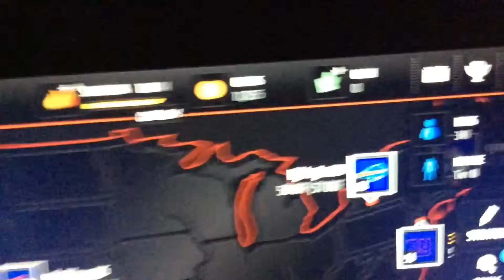MADDEN NFL 25 EPISODE #3 THE TACKLE ESCAPE